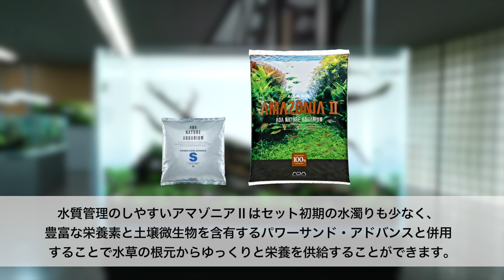[ADAview] ネイチャーアクアリウムギャラリー W60cmレイアウト メンテナンス編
この動画では60cm水槽のレイアウトの管理様子をお届けします。
今回のレイアウトは、2018年のNAパーティーで制作された60cm水槽のレイアウトで、リニューアルされたパワーサンドや新発売のアマゾニアⅡが使用されています。
日常管理に必要な液体栄養素や、完成水景に向けたトリミングの様子も紹介していますので、メンテナンスの参考にぜひご覧ください。